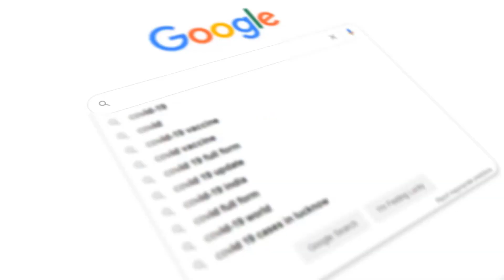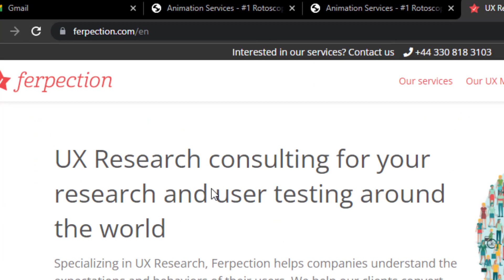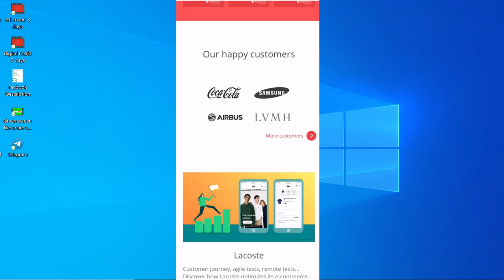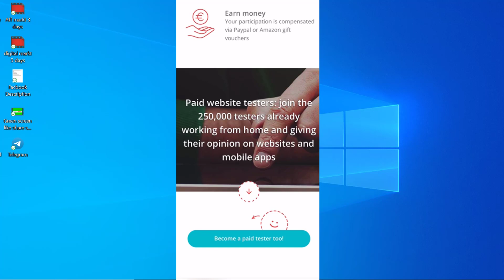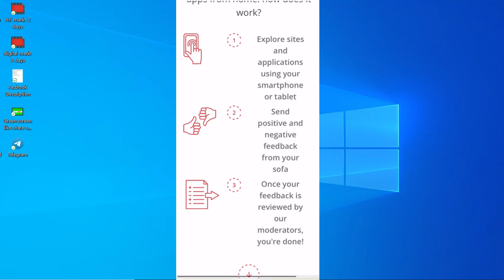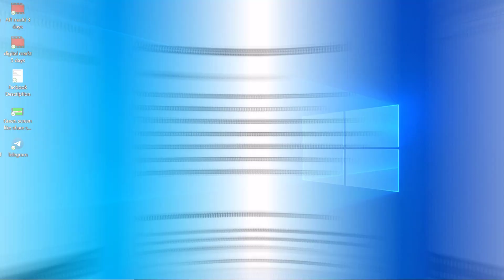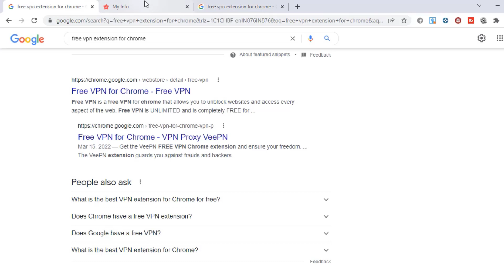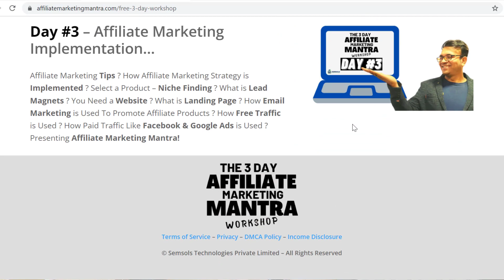How To Make $20 A DAY Earn Money Online For Anyone Without Investment Perfect Work From Home Job